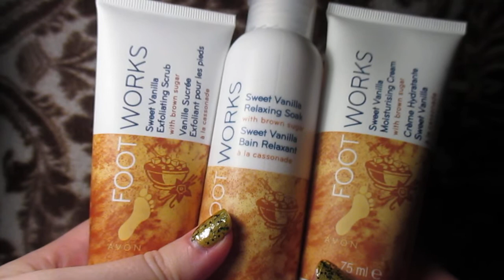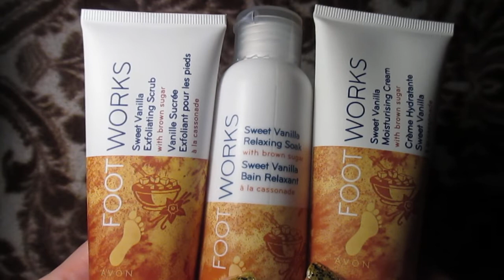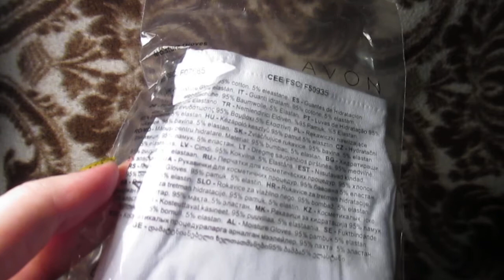Avon kampanjan 14 ostokset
Katsotaan, että mitä tulikaan Avonilta tilattua :)